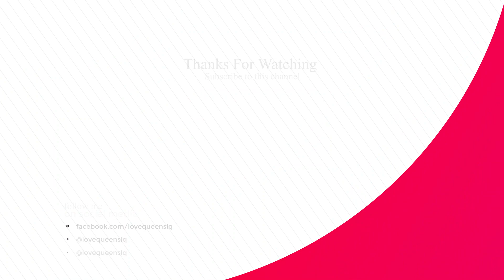ஆரி பேசிக் ஒர்க் தெரிஞ்ச போதும் | AARI SAREE FLOWER DESIGN |AARIWORK BASIC FOR BEGINNERS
I am teaching aari work basic for aari beginners in this aari tutorials .You will learn aari basic chain stiches throughout this aari work basic classes so Stay Tune Buddies 😍. support us.

Classes are available  Online / Offline:  Call or What’s App  : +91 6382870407

About this channel :
We are create this channel to share our knowledge in  Tailoring Courses, Aari Embroidery  tutorials, Hand Embroidery, Silk Thread Earrings ,Silk thread Necklace , Silk Thread Jewellery Terracotta Jewellery Making , Beauty Tips , Rangoli Art , Mehandi Tutorials , Decration Crafts for childrens , Painting works , Aari Traces, Blouse Designs and some other with all you buddies who are all seek to learn this stuffs. We teach this with new tips and tricks and with an effecitent way.

About This Video :

This is the video delivers Aari Embroidery tutorial for beginners in Tamil, hence beginners can follow our embroidery tutorial videos. It helps you to learn aari embroidery step by step. Aari Embroidery is a type of embroidery with a normal needle itself. Our videos contains both aari work basic stitches and advance stitches. In future videos, we can cover most of the material with aari work designs. We will practice from aari work basic designs to back neck design blouse.

Embroidery video initially starts with aari work for the basic class in Tamil, first, we will make to understand aari embroidery concept for beginners. After you watch our advance aari work designs by hand stitches videos, Beginners also make your blouse with full of classic aari embroidery designs.

Finally, Aari work blouse designs are easily stitched by those who are all watching our videos from aari work for the basic class. Please follow from initial aari work basic video